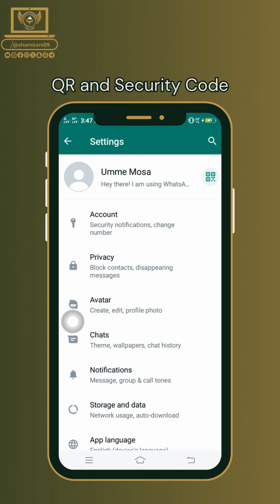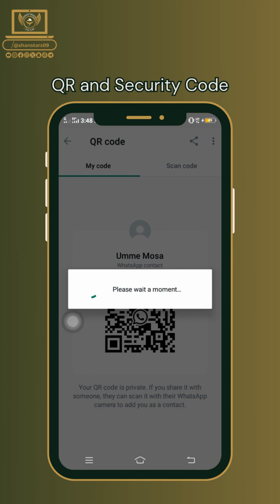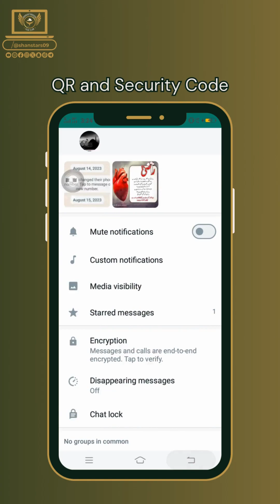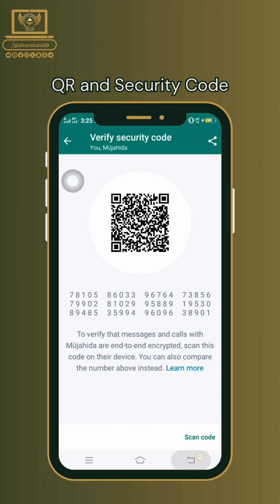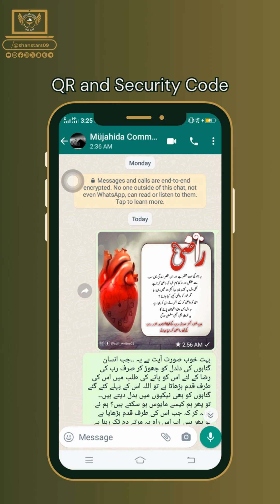WhatsApp Features in 2024 | QR and Security Code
WhatsApp has been getting a lot of big updates in 2024 and it has gotten a lot of new features in 2024 that a lot of people don't know about, even in 2024.

In this video, we take a look at the cool new WhatsApp features in 2024 on both Android and iPhone, be it the ability to edit messages, chat lock, send HD photos and videos, use multiple accounts in one app and more.